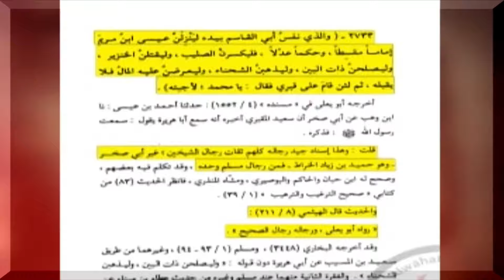النبي عيسى ع يستغيث بقبر النبي محمد صلى الله عليه وآله ما هو رأي الألباني ؟